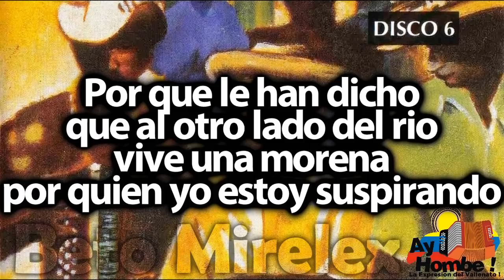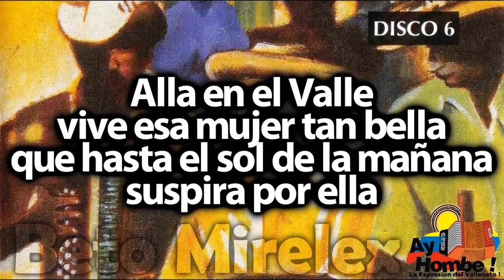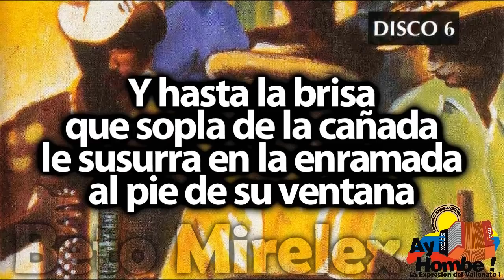Sol del Valle- Javier Vega (Con Letra ) Ay Hombe!!!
Titulo: Sol del Valle
Voz: Javier Vega
Acordeon: Julio Rojas
Compositor: Rafael Campo
Ritmo: Paseo
Album: 100 años de Vallenato Disco 6
Año: 1997

Letra:

En la enramada construida
de caña brava
donde siempre la besaba
se quedo llorando

Por que le han dicho
que al otro lado del rio
vive una morena
por quien yo estoy suspirando

de caña brava
se quedo llorando

Oyeme mi amor
mi corazon te jura
que lo que te dicen
es pura invencion

Si no es para ti
mi pobre corazon
no sera jamas
para mujer alguna

Oyeme mi amor
es pura invencion

mi pobre corazon
no sera jamas
para mujer alguna

Alla en el Valle
vive esa mujer tan bella
que hasta el sol de la mañana
suspira por ella

Y hasta la brisa
que sopla de la cañada
le susurra en la enramada
al pie de su ventana

suspira por ella

Oyeme mi amor
es pura invencion

mi pobre corazon
no sera jamas
para mujer alguna

Oyeme mi amor
es pura invencion

mi pobre corazon
no sera jamas
para mujer alguna

HD
Clasicos
Grandes Exitos
Festival Vallenato
Paseos Romantico
Colombias
Colombianas
Chidas
Vallenato con Letra
Completo